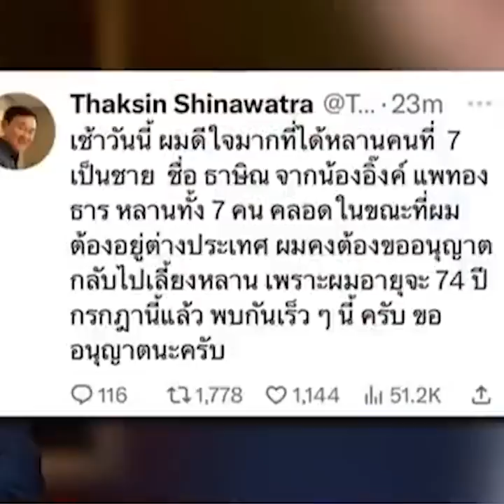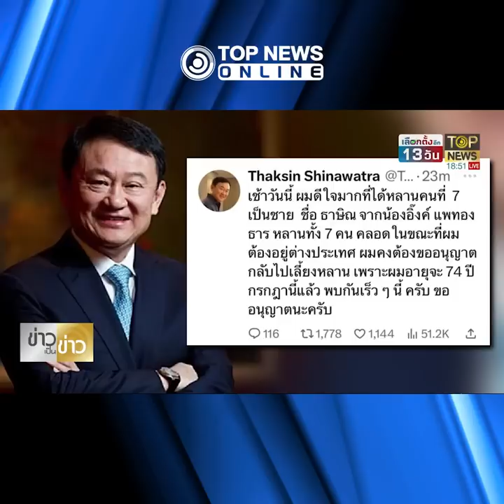จับไต๋คำโกหก"ทักษิณ"โหนหลานมั่นใจได้กลับบ้าน | TOPNEWS ONLINE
ขี้หกทั้งเพ "ทักษิณ"โหนหลานมั่นใจได้กลับบ้าน แบไต๋ รอดูทิศทางลม หากพรรคตัวเองกลับมามีอำนาจได้เป็นรัฐบาล ด้าน "ถาวร" ซัด จิตวิทยาหมู่ อัด ใช้ความเอื้อเฟื้อสังคมไทยเป็นเครื่องมือให้ตัวเอง